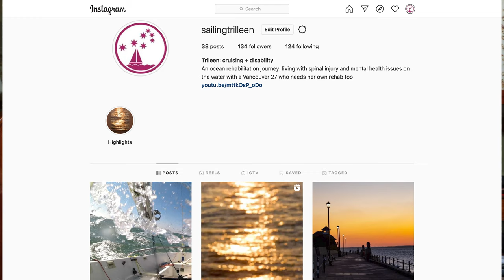Goodbye from Ian Wyllie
A short goodbye message from Ian Wyllie whose rehabilitation is moving him in good, new, and watery directions...